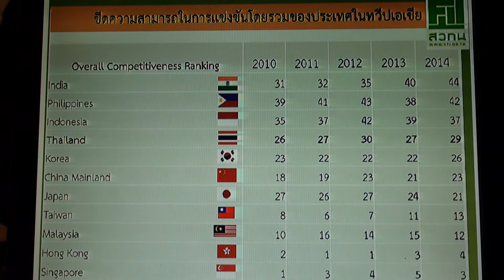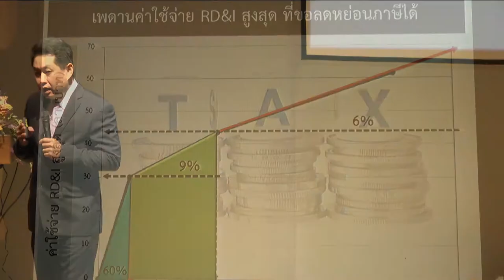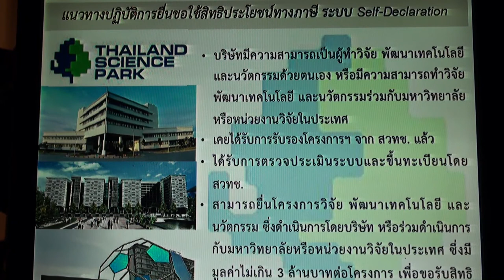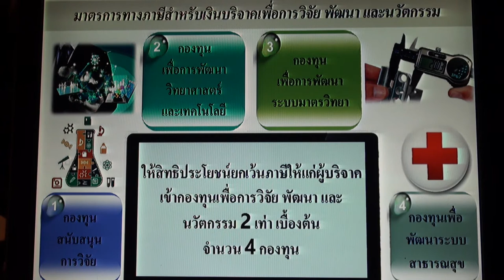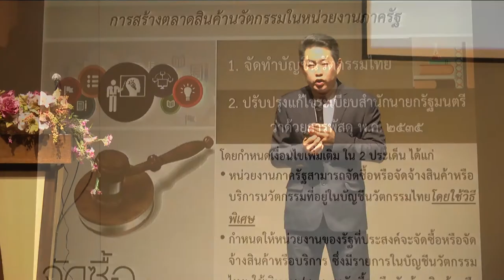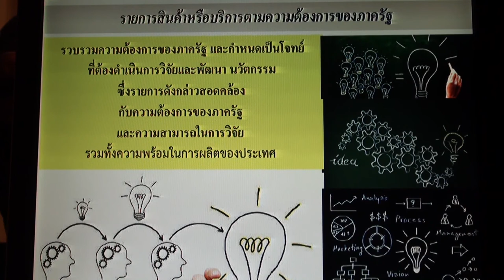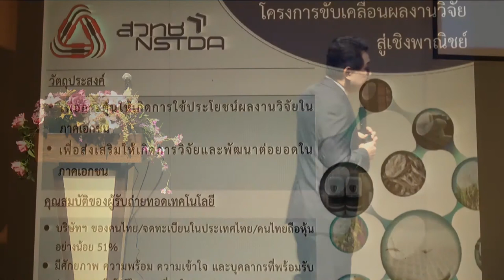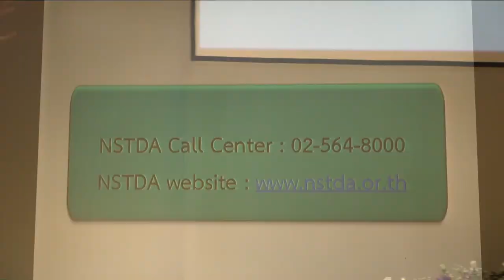มาตรการใหม่ของรัฐบาลไทยในการสนับสนุนผู้ประกอบการในธุรกิจนวัตกรรม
ดร. ณรงค์ ศิริเลิศวรกุล รองผู้อํานวยการ และผู้อํานวยการ ศูนย์บริหารจัดการเทคโนโลยี สํานักงานพัฒนาวิทยาศาสตร์และเทคโนโลยีแห่งชาติ บรรยายในหัวข้อ “มาตรการใหม่ของรัฐบาลไทยในการสนับสนุนผู้ประกอบการในธุรกิจนวัตกรรม” ในการเสวนาพิเศษเรื่อง มิติใหม่: กลไกการผลักดันนวัตกรรมไทยสู่เชิงพาณิชย์ วันจันทร์ที่ 30 มีนาคม 2558 เวลา 14.00 – 16.30 น. ณ ห้องประชุม CC-Auditorium อาคารศูนย์ประชุมอุทยานวิทยาศาสตร์ประเทศไทย (CC)

การประชุมวิชาการประจำปี ๒๕๕๘ สำนักงานพัฒนาวิทยาศาสตร์และเทคโนโลยีแห่งชาติ “วิทยาศาสตร์ เทคโนโลยี และนวัตกรรม สู่ปวงไทย ด้วยน้ำพระทัยองค์สิรินธร” (Science, Technology, and Innovation: Princess Sirindhorn's Initiatives for the benefit of Thai Society)